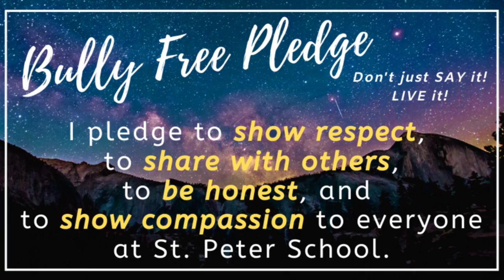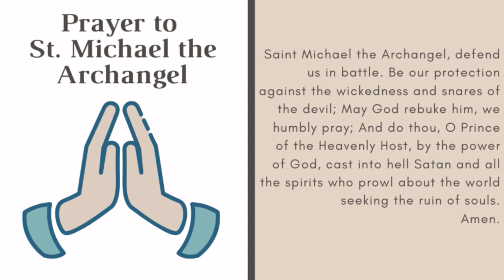SPS Saints News Network: Thursday, February 13, 2020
- Pledge of Allegiance, Morning Prayer, Bully Free Pledge
- Server: Hansel Leocadio
- Andrew with Sports, Vinny with Weather
- Today: Book Club & Advanced Band
- Friday: Valentine's Parties at 1:30
- Yearbook Orders Due by March 2nd